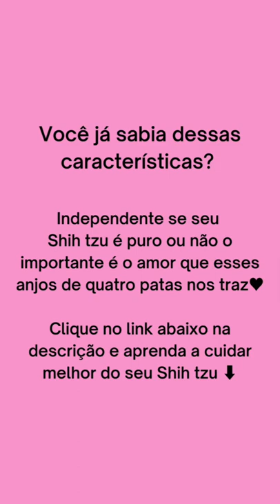Características do Shih tzu puro | Como saber se o Shih tzu é puro?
Se você quer aprender a treinar e cuidar melhor do seu Shih tzu temos um Guia completo do shih tzu, onde você vai aprender através de livros digitais(e-books) tudo sobre alimentação natural, pelagem, saúde, adestramento e tudo que você precisa saber para cuidar melhor do seu shih tzu.

Conheça também o nosso E-book de Alimentação natural, nele você também vai aprender através de livros digitais(e-books) a preparar comida caseira de forma correta e balanceada de acordo com a idade e peso do seu pet. E também aprenderá a fazer várias receitas de petiscos naturais para introduzir na alimentação do seu pet.